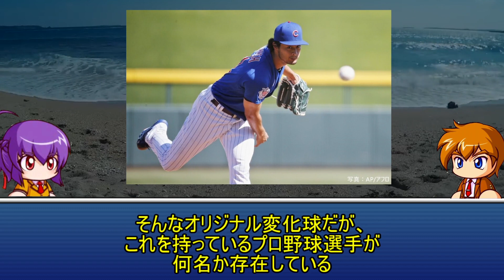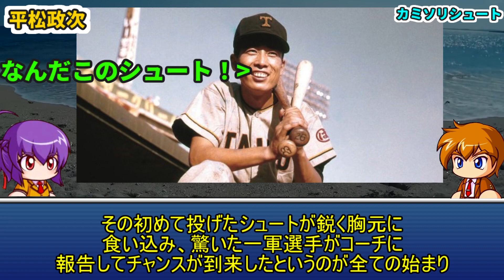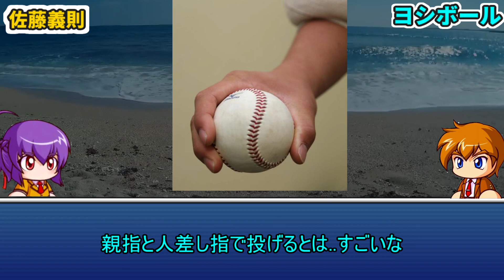【プロ野球解説】パワプロでオリジナル変化球を持っているプロ野球選手4選。習得した理由やオリ変の元ネタ＆効果＆その年の活躍を見ていこう その1【ゆっくり解説】【パワプロ2022】